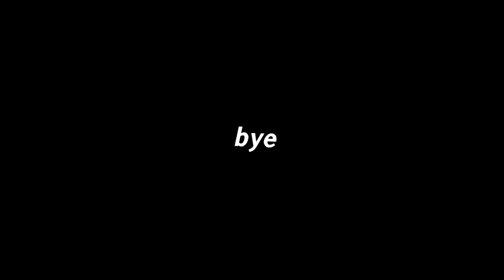i go CRAZY with leather armor.... (NOTO C LICKBAT!!!)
bear bear bear bear bear bear bear